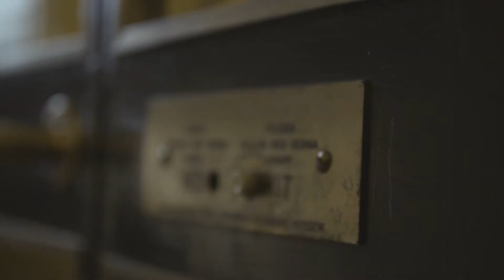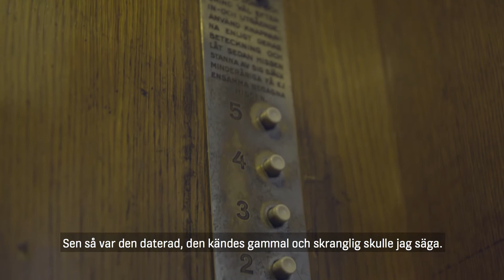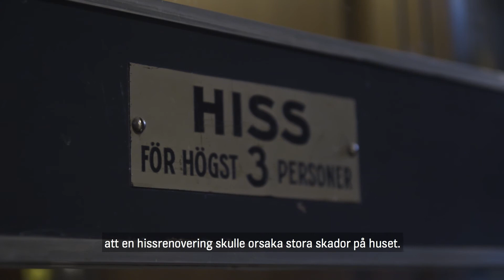Ny hiss med den gamla stilen bevarad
Hör de boende i Brf Jungfrun berätta hur en föråldrad och opålitlig hiss byttes ut till en modern hiss, samtidigt som den tidstypiska och gamla stilen i huset bevarades. Läs mer om KONEs lösningar för hissmodernisering